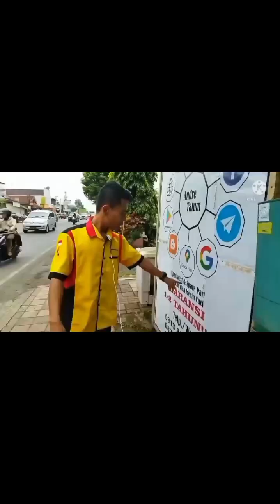SUPER GAMPANG...❗❗MESIN CUCI BUNYI GLADAK GLODOK